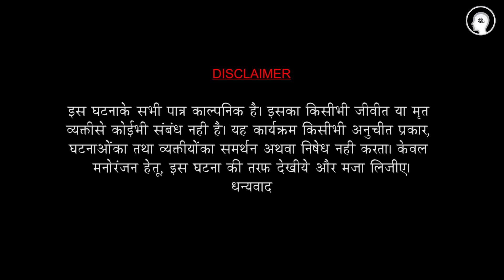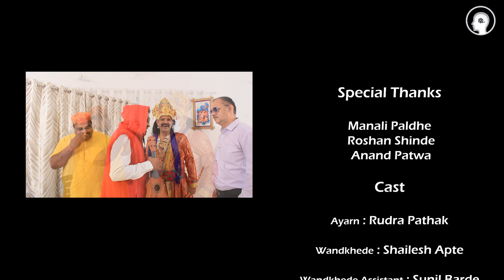Ab Ki Baar Badshaha Sarkar EPISODE 3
Cast-
Raja - Anant Joshi
Pradhanaji - Shankar Unecha
Don 2 - Ajinkya Paithankar
Wandkhede - Shailesh Apte
Wandkhede Assistant - Sunil Barde
Ayarn - Rudra Pathak

Concept, Dialogues & Direction - Sanjeev Paldhe
Editing - Hemant More
Dop - Ajinkya Paithankar

Special Thanks - Manali Paldhe,Roshan Shinde,Anand Patwa